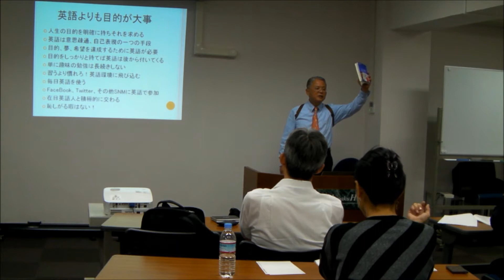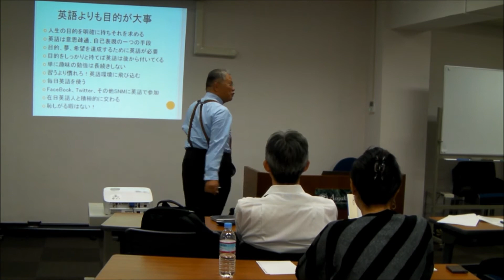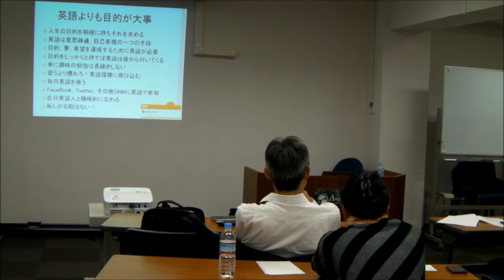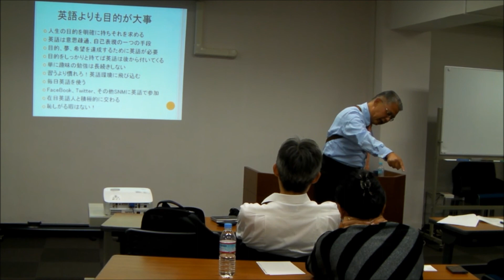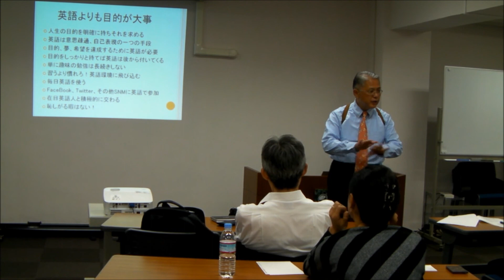英語で自己表現4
平成23年11月9日青山学院ヒューマンイノベーションコンサルティング研修室で「ビジネス英語シリーズ・英語で自己表現」講座の無料体験学習を実施しました。